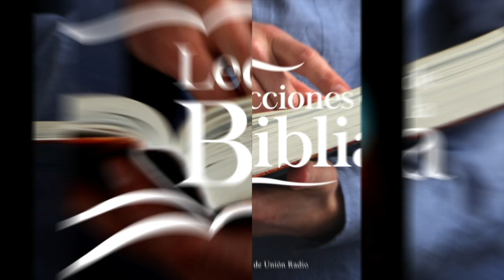LDB - LA BENDICIÓN DEL TRABAJO HONESTO - 20 DE FEBRERO 2023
La lección para este día se titula: LA BENDICIÓN DEL TRABAJO HONESTO, un tema presentado por el Pastor Ever Roblero.